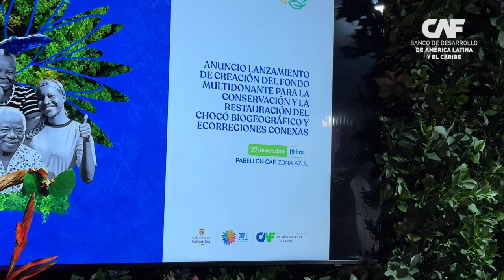Creación Fondo Multidonante para Conservación y Restauración Chocó y Ecorregiones. CAF en la COP16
Anuncio lanzamiento de la Creación del Fondo Multidonante para la Conservación y Restauración del Chocó Biogeográfico y Ecorregiones Conexas 'Fondo Paz con la Naturaleza'